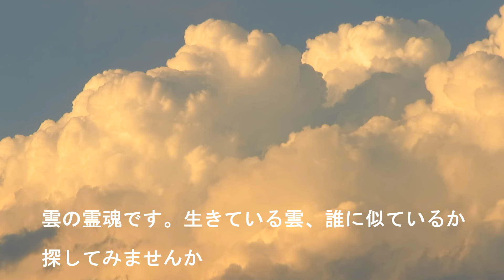夕陽に染まる雲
夕陽に燃える雲には人の顏がのり移っている。雲を見る楽しさの中にはいろんなことがある。